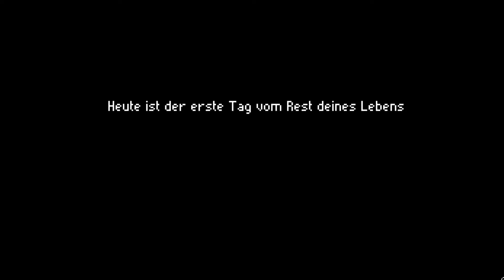Zerfließende REALITÄTEN? - Start: Story/all 3. Weapons - PhantomTrigger #1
HeyHo Helden, heute starten wir in PHANTOM TRIGGER, ein weiteres IndieGame, welches mich interessiert und bereits gecatched hat. Ich hoffe die Atmosphäre & Geschichte des Spiels begeistert Euch, so wie mich. Viel Spaß.
Phantom Trigger...für mich eine weiteres ActionRPGs, welches mich überzeugt hat.
Mal schauen welche Story unseren Helden hier erwartet.

Phantom Trigger - Let´s Play
Gameplay Deutsch HeroMayPlay
➯ Pixel/Indie-Games:
Hey Leute, mit PHANTOM-TRIGGER tauchen wir in einen weiteren Spiele-Abschnitt der Kategorie "Indie-Pixel-Games" ein, wie Hyper Light Drifter, Dead Cells, Hades, Katana Zero usw.. Andere Spiele werden natürlich folgen.

➯ Weitere Entschuldigungen:
Der i7 4790k und die MSI 5700 Evoke OC laufen auf Hochtouren.

➯ Kanal Infos:
HeyHo Heroes.

Kommt rein, schaut euch um und enstpannt.

\\ Rechteinhaber des Spiels  - tinyBuild & Bread Team//